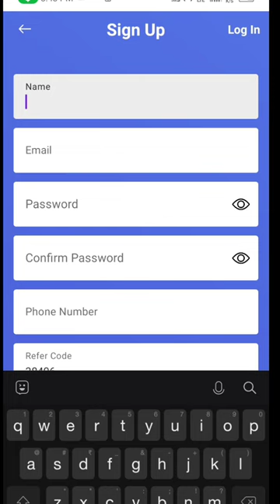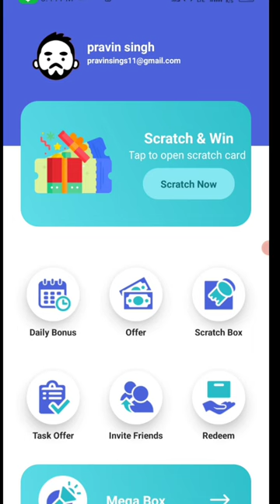🤑Today New Campaign Loot Offer 30₹+60₹+400₹ Instant Paytm Cash || Tasks💰Campaign BUG|| New Paytm app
quote paytm
2 paytm accounts
2 paytm in one phone
2 paytm account kyc
loot paytm cash
loot paytm
loot paytm gold
3 patti paytm cash 2021
50 rs paytm loot
5 rs paytm cash
bp paytm
e paytm
e-campaign
1 paytm cashback points equal to
1 paytm first points equal to
2 paytm accounts
2 paytm in one phone
20 paytm cash
paytm 7 pe 700 cashback offer
paytm 9apps